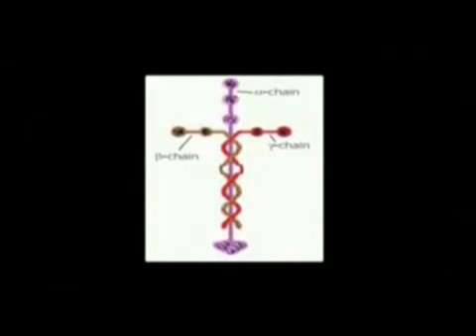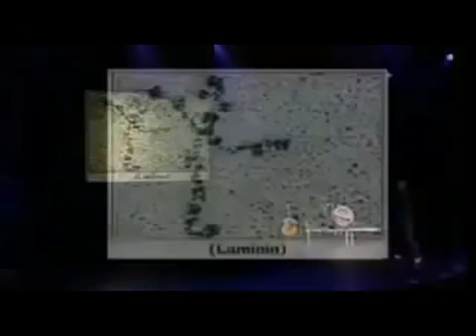Potholer54: "Epic creationist fails of our time #3"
Golden Crocoduck nominee Louis Giglio getting excited.